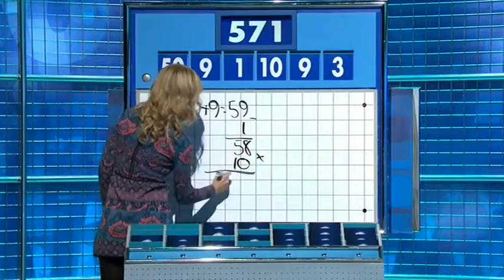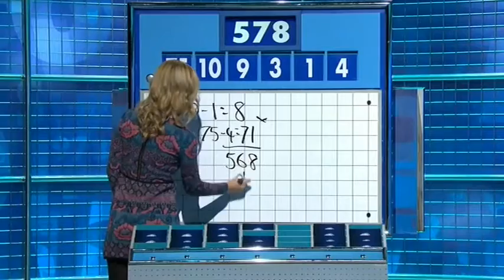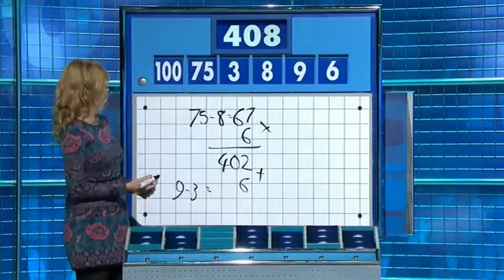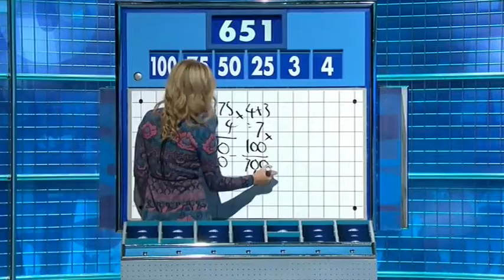Rachel Riley Countdown 76x034 2017,02,24 1410c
This channel does what it says on the tin, except it's mainly Rachel Riley as Countdown is the only thing I'm vaguely up to date with.